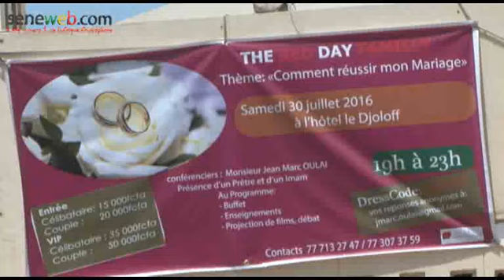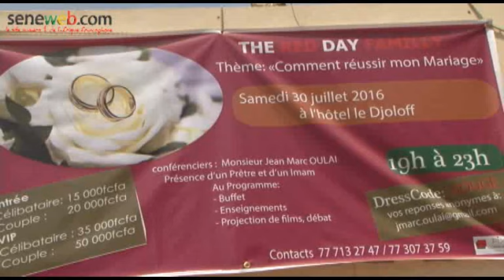The Red Day Family ou Comment Réussir le Mariage?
Le groupe Renouveau charismatique Foi et Lumière organise une journée sur Comment Réussir le Mariage?  à Saint Joseph de Médina  le 30 Juillet
Comment Réussir le Mariage?